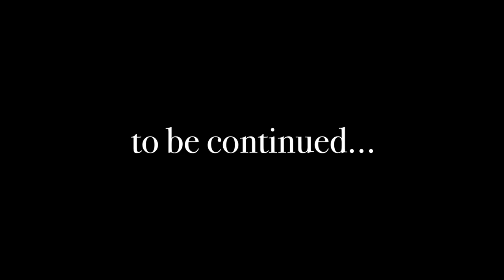A MOMENT WITH LIA MARIE JOHNSON - PINK HOUSE IN HOLLYWOOD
A PINK HOUSE IN HOLLYWOOD FILMED BY JAKEXTAYLOR
OVER SUMMER I SPENT THE DAY WITH LIA AND THIS IS WHAT WE CREATED!
TO BE CONT.